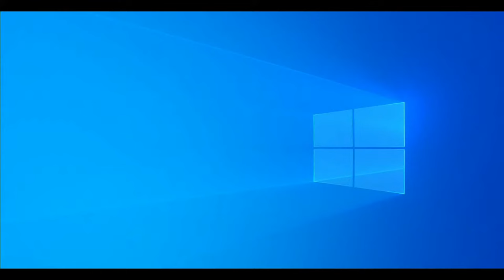GeoTech Hour | Artificial intelligence and the need for a digital workforce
How is artificial intelligence changing the workforce? And how quickly? The GeoTech Center presents a discussion on training a robust future workforce in the age of emerging technology.